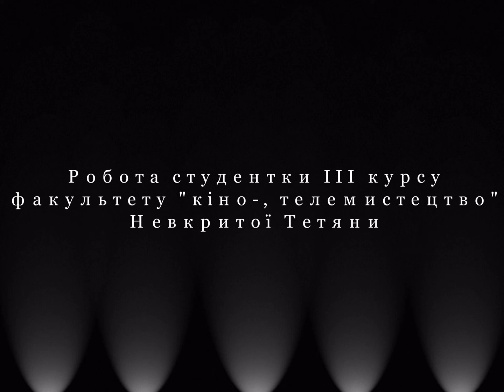Маленький принц (за мотивами твору Антуана де Сент-Екзюпері)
Лялькова stop-motion анімація Невкритої Тетяни, студентки ІІІ курсу (9 кл.) Житомирського коледжу культури і мистецтв ім. Івана Огієнка.Предметна stop-motion анімація